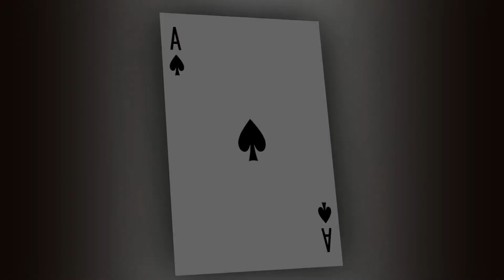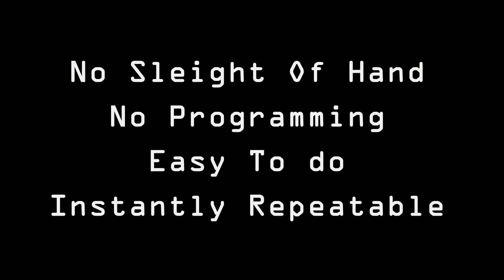Brain Scan by Russ Wagg mixed media DOWNLOAD